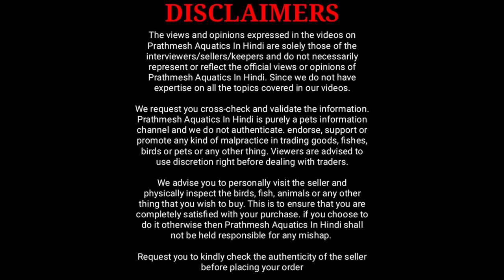Exotic Dollor Fish | Stingray | Arowana | Geophagas | Parrot Fish | Exotic Goldfish |Aakar Aquarium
In this video I am going to share with you aakar aquarium fish shop of borivali. You will see exotic and monster aquarium fish.

Video start from regular aquarium fish varieties than we moved to discus fish, Arowana fish, American flagtail, Exotic dollor and many more.

Aakar Aquarium
Shop no.20, Discovery CHS, Near SSL company, Rajendra Nagar, Dattapada Road, Borivali east